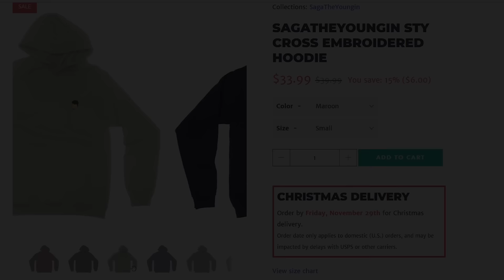School Lunch Table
School Lunch Table ( Animated Story )

Some funny stories from the high school lunch table